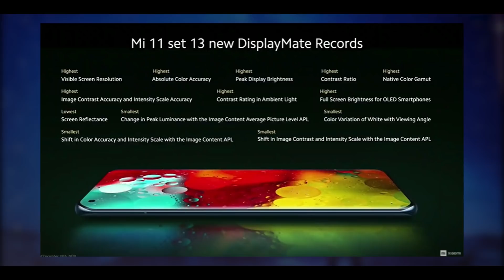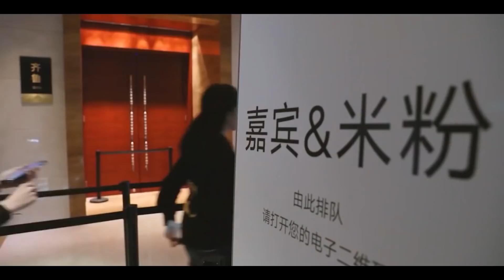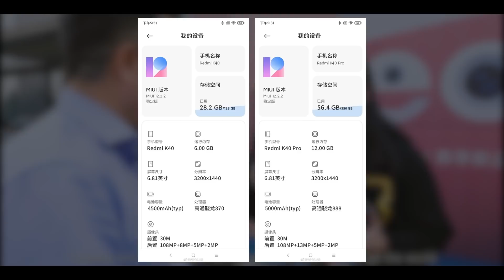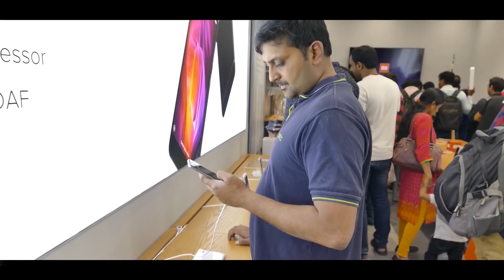Seperti Apa Spek Redmi K40? Flagship Yang Laku Keras Sebelum Dirilis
Page diskon Lazada "rahasia" yang gak banyak orang tahu, skuy mumpung masih bisa dibuka